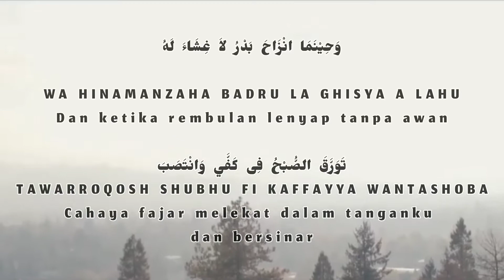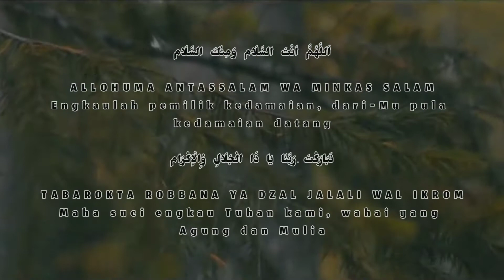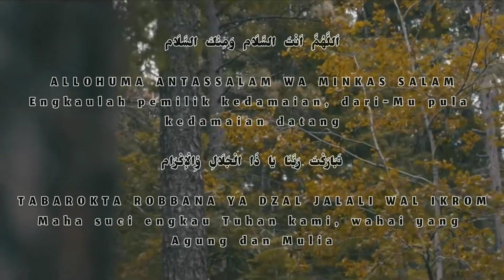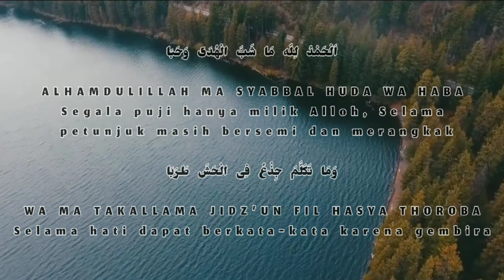cover " ANTASSALAM " By : Mutia Maulida Azzahra